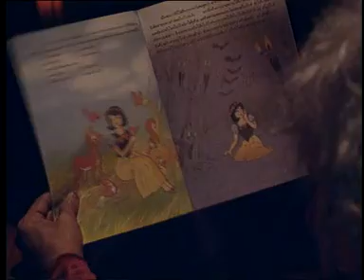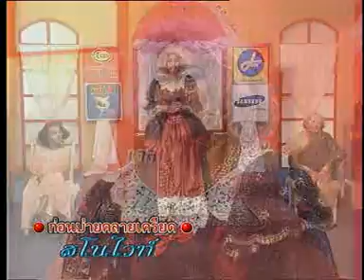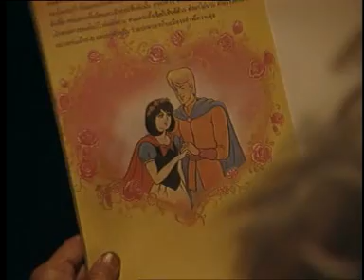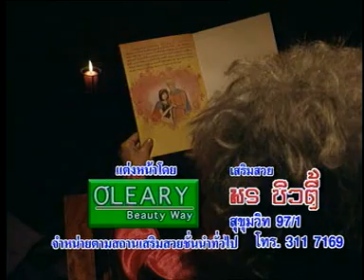ก่อนบ่ายคลายเครียด ตอน สโนไวท์ จอย ชวนชื่น / โย่ง เชิญยิ้ม / ถั่วแระ เชิญยิ้ม